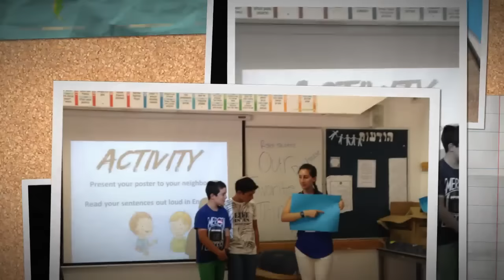TALMA 2016- Nahalal School- Jennifer & Hadas